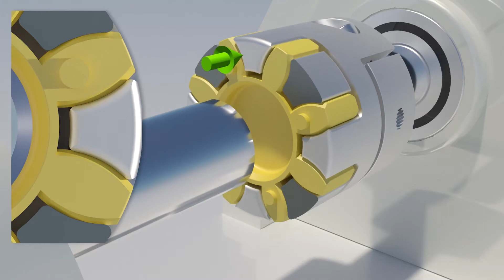Elastomer Jaw Couplings RINGFEDER® GWE – Backlash-Free, Vibration Damping, Misalignment Compensating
Backlash-free, vibration damping, electrically isolating and axially pluggable: High-precision and reliably working Elastomer Jaw Couplings of the RINGFEDER® GWE series – originally GERWAH® GWE – are particularly convincing in applications where high positioning accuracy in highly accelerated processes requires outstanding damping of occurring vibrations or where pluggable coupling solutions are preferred. Typical fields of application are e.g. measuring, precision and feed drives, grinding, turning and milling spindles, wood and metal working machines as well as transfer and conveyor technology, packaging machines, robotics, linear technology and test benches. The heart of the Elastomer Couplings of the RINGFEDER® GWE series is the elastomer ring, available in different shore hardnesses and located between the two coupling hubs. It transmits the required torque backlash-free, effectively compensates angular, radial and axial shaft misalignment and ensures vibration-optimised running behaviour of the entire drive train. The requirements placed on our servo insert couplings are as complex and versatile as their areas of use – together with you, we develop and realise a solution that is optimally suited to your application.

About RINGFEDER POWER TRANSMISSION:
We are the international leader in niche markets for drive and damping technology. Under our strong brand RINGFEDER® we offer users worldwide outstanding locking devices, damping solutions and coupling systems for the highest functionality and durability requirements in a wide variety of industries. We not only provide our customers with expert advice based on almost 100 years of experience and expertise, but also develop innovative, tailor-made solutions together with them – with our aspiration to be Partner for Performance.